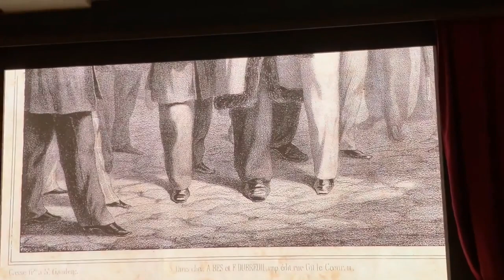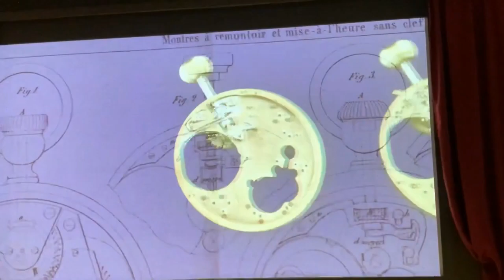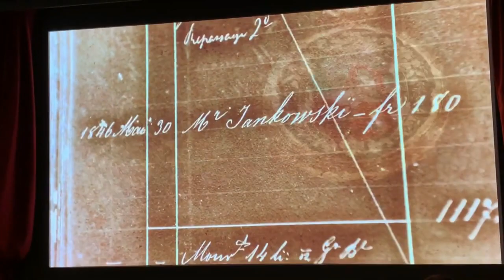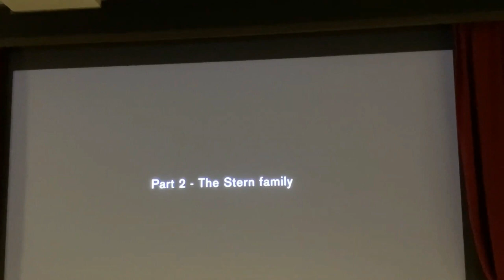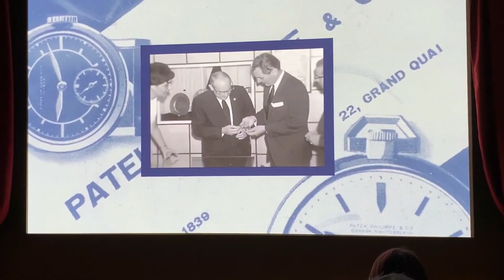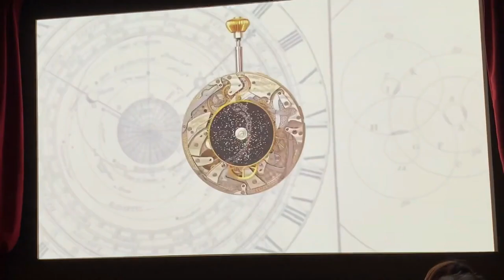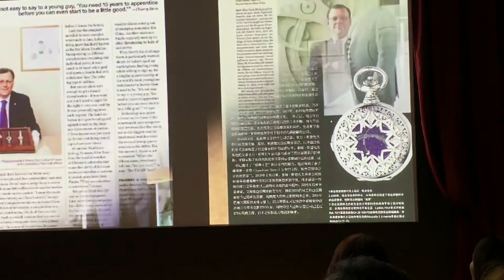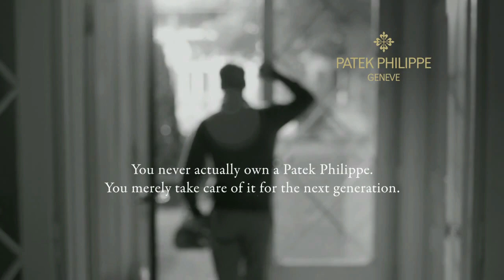Patek Philippe Watch Art Grand Exhibition Singapore 2019 - Part 1